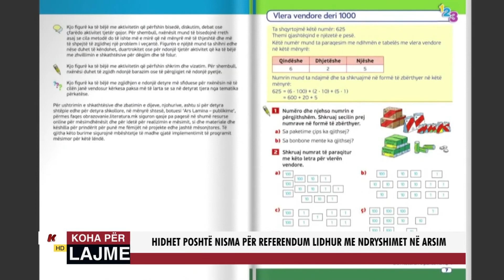HIDHET POSHTË NISMA PËR REFERENDUM LIDHUR ME NDRYSHIMET NË ARSIM